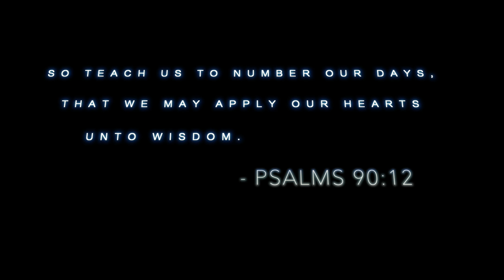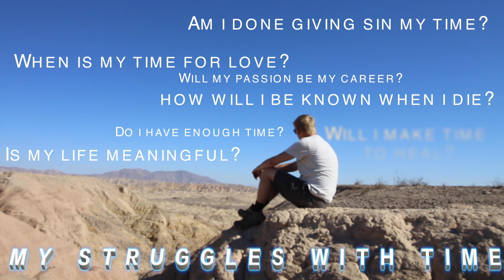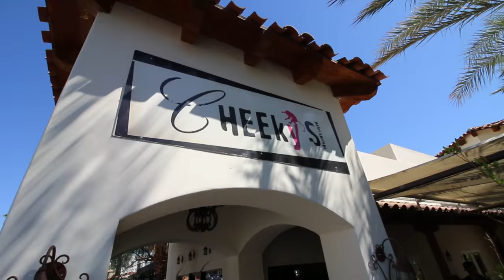TIME IS NEVER ON OUR SIDE || BARRAGO SPRING DESERT SCULPTURES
A random travel to the barrage springs becomes more then just a wanderlust to journey, it becomes a self reflection on time how its spend and how valuable it really is. I hope this inspires others with inspiration to encourage others to make the best of the time we have.

MY GEAR:

Camera Canon 70D …

New Lens …

Old Lens …

Rode mic ...

2nd Camera (go pro) …

3rd camera (iPhone 6) …